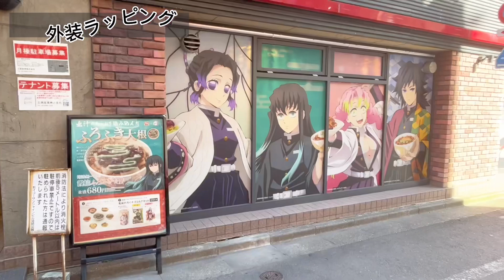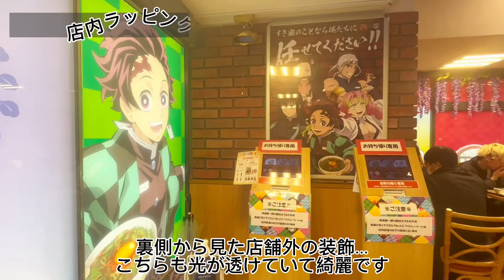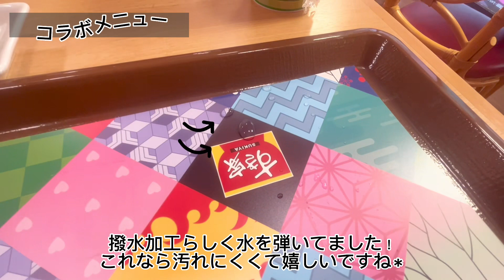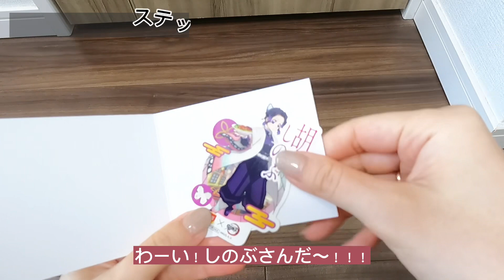鬼滅)すき家コラボ第2弾＊ラッピング店舗は派手…！I 開封動画,買ったもの紹介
鬼滅コラボ第2弾！
ニャンニャンニャンの日、2月22日(水)に
ラッピング店舗でステッカーもらってきました🐈

【鬼滅×すき家コラボ第2弾】
・オリジナルステッカー11種類
・ラッピング店舗(東池袋店舗)
・時透無一郎のふろふき大根牛丼×甘露寺蜜璃のイチゴミルク

すごい豪華な内装、派手派手で大満足でした！
4月からのアニメ3期「刀鍛冶の里編」も楽しみですね〜！

どなたかの参考に★